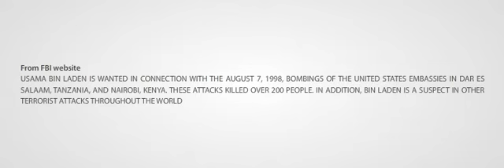Bin Laden was never wanted for 9/11